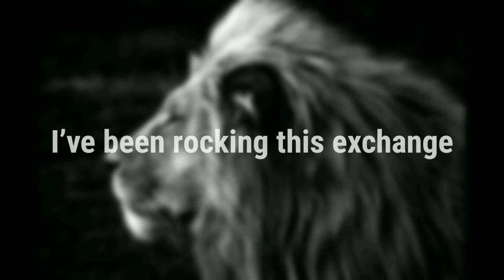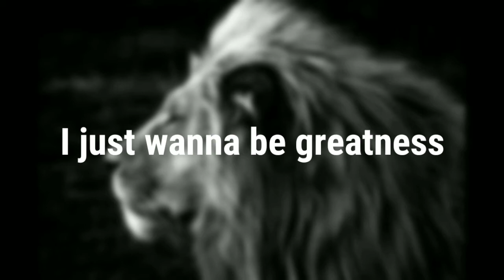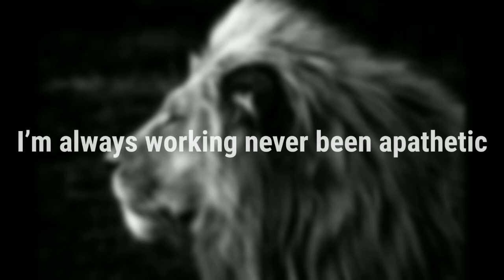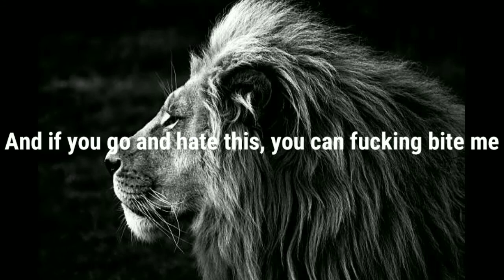NEFFEX - BITE ME (LYRICS)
LYRICS:

Ain’t no mother fucker in this world can do it like me
Open up your eyes and insert a little visine
You don’t have to love me you don’t have to like me
Got enough love in myself in my psyche
You should have the same in your brain nightly
If you want a taste bitch, you can fucking try me
And if you go and hate this, you can fucking bite me

I be cruising in my lane fast call it high speed
I’ve been working hard yeah, I’ve been working nightly
If you think you’ll win, ha, not fucking likely
I be taking shots yeah, cold-blooded icy
Watchin’ numbers grow is what I call sightseeing
In the front row, run it up when they hype me
The following grows, they know how to ignite me
Call me CEO, I’ve been running shit right see

And I ain’t playing games
I create my own lane
Making pleasure out of pain

Turning losses into gains
I’m the boss of making change
I’ve been rocking this exchange

Poppin’ off and risking things
Gonna make a fucking name

Nut I don’t want that cheap fame
No I’m not that vain

Ok, I’m going off every chance I get
I don’t really take a loss well I’ll admit
That's why I’ll make it to the top, yeah I commit
And no I’m never getting lost, I get after it
Investing in my own stock, cuz it’s faster than
Any crypto hits go let me spend
Everything that you see is something I invent
And it’s only a percent

I’m gonna take shots
If I miss I’ll forget it
I’ll take a fat loss just to learn all that’s in it
I’m takin snapshots learning how to fall and get it
I’m getting back up always stand tall don’t sweat it
I never back up
I don’t miss a thing or regret it
I’m always learning you could call me academic
I’m always working never been apathetic
Bad energy is like poison need some antiseptic